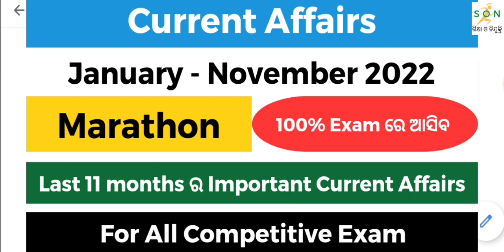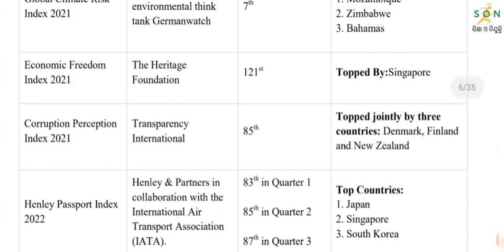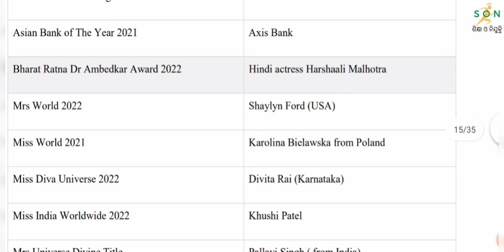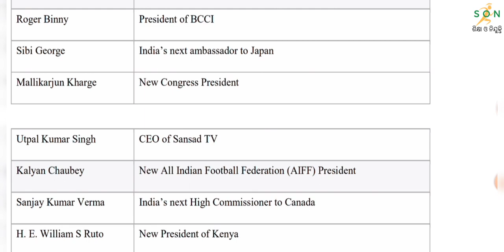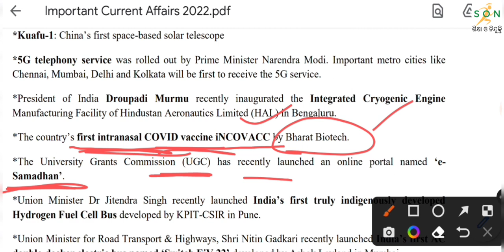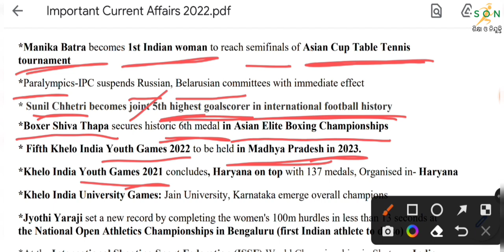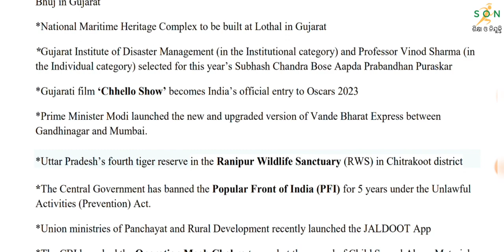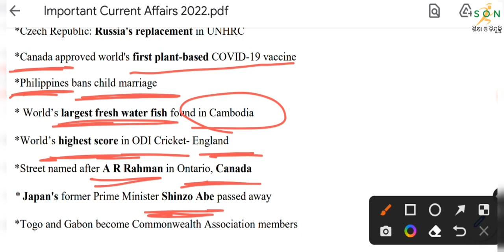January to November 2022 Current Affairs Marathon||For All Exam||India||World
🔴Play List of All District Court GK Question Paper 2021-

🔵Play List of All District Court GK Question Paper 2019-

🟠Play List of District Court GK Question Paper 2017-

🟡Play List of Math Question Solution-

🟣Play List of English Question Discussion-

current_affairs_marathon
selected_current_affairs
current_affairs_2022
january_to_november_all_current_affairs
important_current_affairs
district_court_junior_clerk_exam
important_for_District_Court_Exam
general_knowledge_for_court_junior_clerk_exam
district_court_exam_2022
court_junior_clerk_exam_2022
court_exam_gk_question_paper
for_all_exam
shiksha_o_nijukti